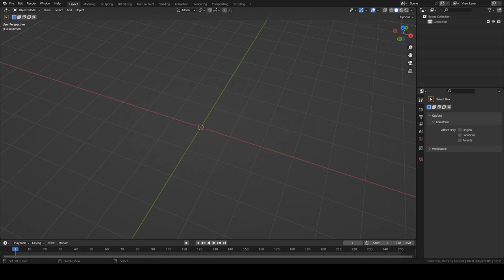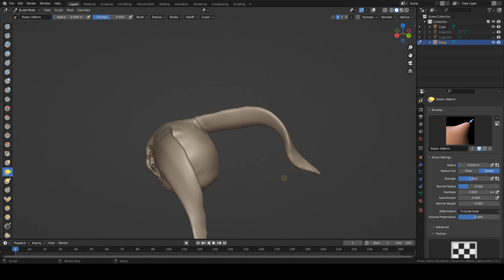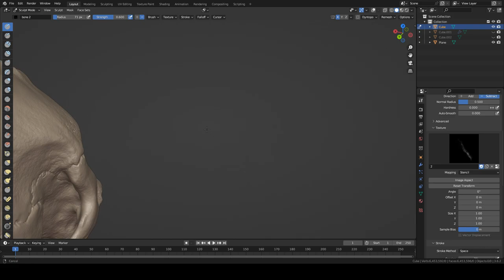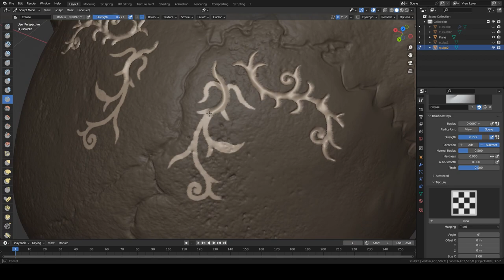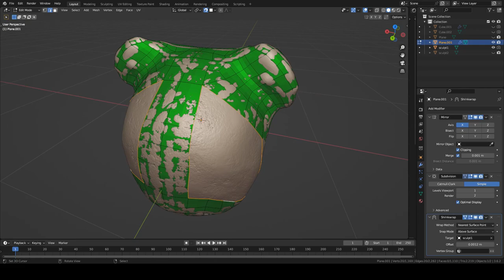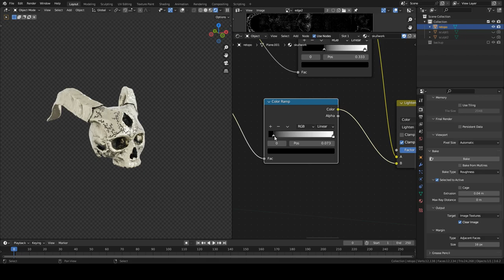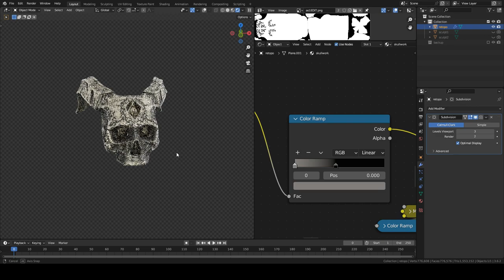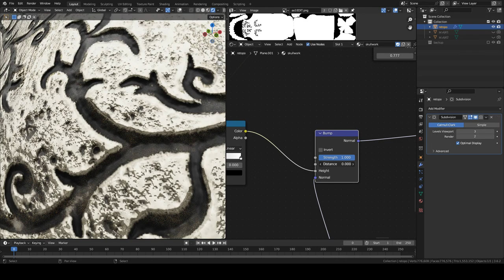Making a Skull in Blender - Timelapse [scultping, retopo, texturing]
did something new this time and added subsurface scattering to a skull. gives it a very cool effect i think.

Sculpting: (0:00)
Retopology: (23:51)
UV Unwrapping: (34:20)
Texturing: (35:54)
Final Renders: (55:51)